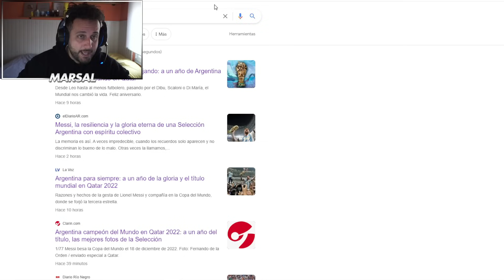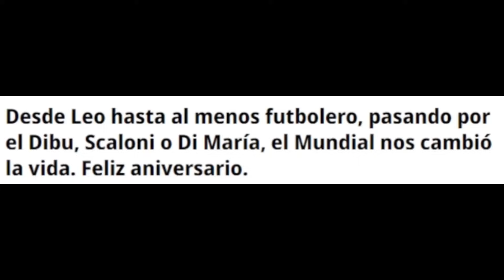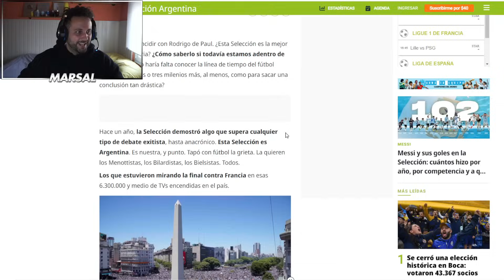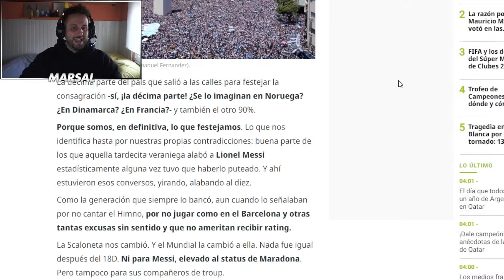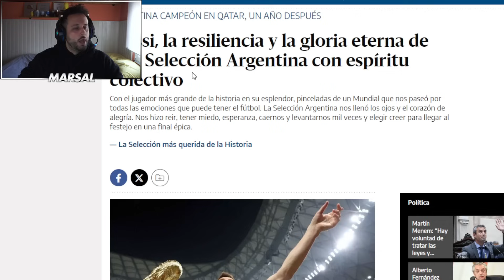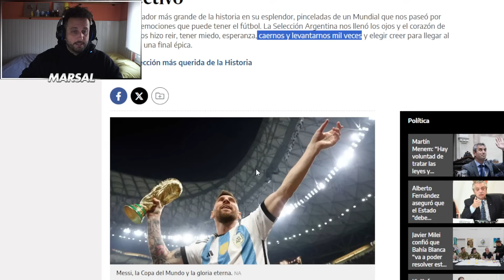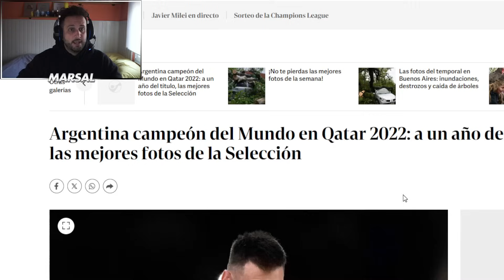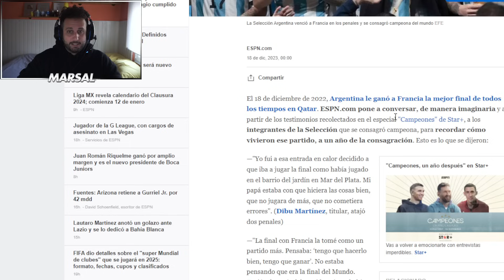Argentina CAMPEON DEL MUNDO Un Año DESPUES | Esto Dice La PRENSA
Hola soy Marsal. También intento mostraros mi País; España.

He tenido la suerte de viajar a Argentina varias veces y conocer Córdoba, Mendoza, Buenos Aires, Puerto Iguazú, Misiones, Calafate, La plata, Bariloche y Mar del Plata.
Todos esos vídeos los tenéis públicos en mi canal. Espero que disfrutéis con el nuevo contenido que haremos en Marsal22 desde el 01/07/2023.

Tendremos vídeos más largos los Martes y Viernes a las (16:00 Arg)(21:00 Esp). El resto del contenido serás Shorts resúmenes que subiremos el resto de días.

🔹🔹🔹 𝕄𝕚 𝕊𝕖𝕥𝕦𝕡 🔹🔹🔹

𝗠𝗶 𝘁𝗲𝗰𝗹𝗮𝗱𝗼
𝐌𝐢 𝐫𝐚𝐭ó𝐧
𝐌𝐢𝐬 𝐚𝐮𝐫𝐢𝐜𝐮𝐥𝐚𝐫𝐞𝐬

🎵🎵🎵 𝓜𝓾𝓼𝓲𝓬𝓪 🎵🎵🎵